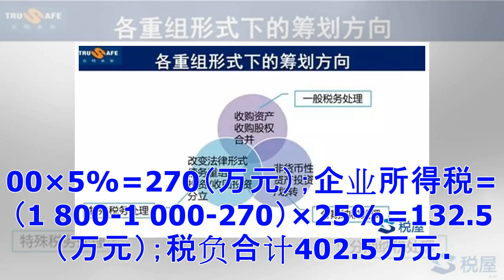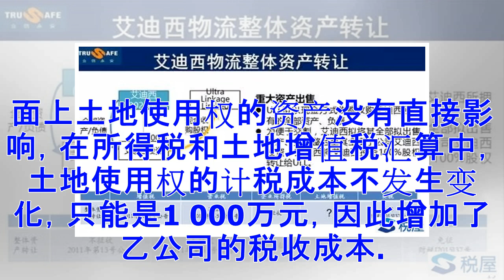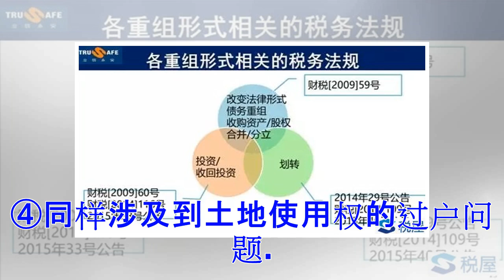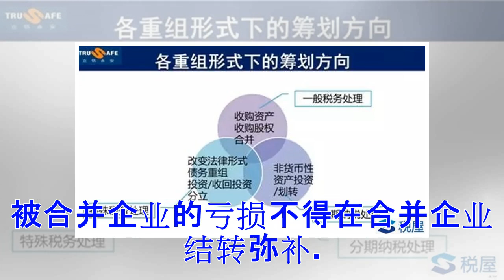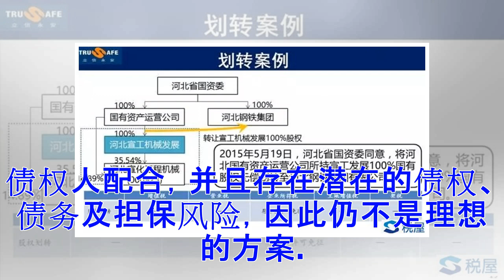土地转让的六种纳税筹划思路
甲公司为自然人投资设立的房地产公司，注册资本1 000万元，于2009年取得了一块土地使用权，成本1 000万元，尚未进行开发。乙公司2012年有意购买该土地使用权，出价1 800万元，并表示愿意配合甲公司进行纳税筹划，但要求所有工作在2012年度完成。甲、乙公司考虑了如下六种方案（为计算方便未考虑城建税、教育费附加、印花税等小税种）。 　　方案一：甲公司直接将土地使用权转让给乙方 　　《财政部、国家税务总局关于营业税若干政策问题的通知》（财税[2003]16号）第三条第二十款规定：“单位和个人销售或转让其购置的不动产或受让的土地使用权，以全部收入减去不动产或土地使用权的购置或受让原-价后的余额为营业额。”《关于印发〈土地增值税宣传提纲〉的通知》（国税函发[1995]110号）第六条第一款规定：“对取得土地或房地产使用权后，未进行开发即转让的，计算其增值额时，只允许扣除取得土地使用权时支付的地价款、交纳的有关费用，以及在转让环节缴纳的税金。”。根据以上规定，甲企业应纳相关税金如下：营业税=（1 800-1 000）×5%=40（万元）；可抵扣金额为1 040万元，适用税率40%，应纳土...